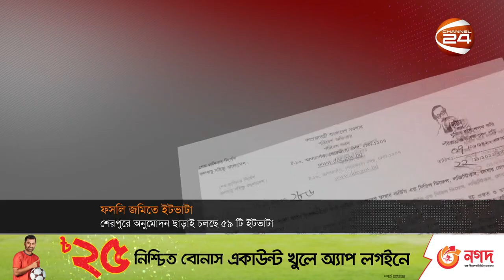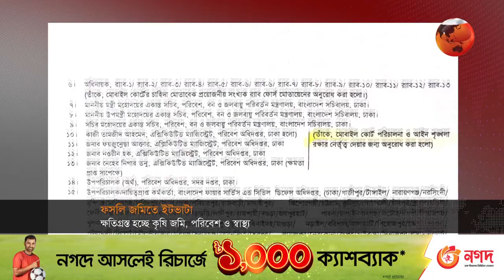ক্ষতিগ্রস্ত হচ্ছে কৃষি জমি, পরিবেশ ও স্বাস্থ্য | Sherpur Bricks | Krishi | Channel 24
ক্ষতিগ্রস্ত হচ্ছে কৃষি জমি, পরিবেশ ও স্বাস্থ্য

»» Office Address:
Bangladesh.